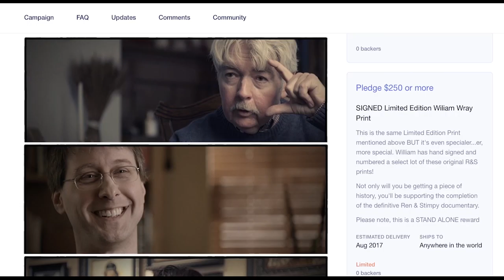Ren and Stimpy Feature Documentary Sneak Peak!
Thank you to all of our early supporters! To contribute to the film as well as give back to some of the show's artists, please and nab an advance copy of the film and some really cool swag.